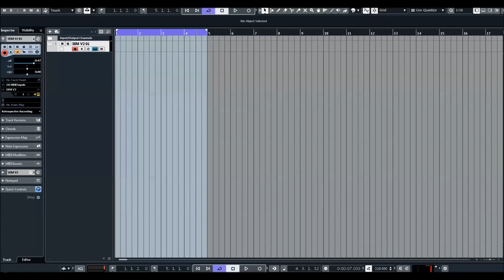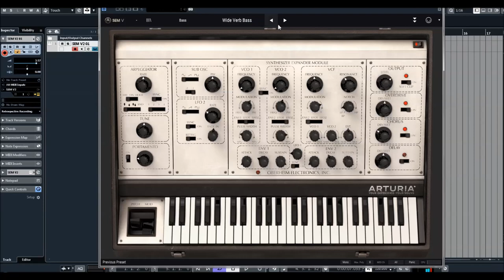Arturia | Oberheim SEM | Bass Presets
A giant has come back to life. Oberheim®'s legendary SEM - Synthesizer Expander Module - is back for the first time as a high-end software emulation powered by Arturia's exclusive TAE® technology.

The SEM module was originally made to compliment other synthesizers but later came into its own as a great sounding synth. The unique filter that allowed continuously variable operation from low pass to high pass gave it a sound that no other had. When multiple SEM's were connected into a 4 or 8 voice polyphonic system, it became a thing of beauty.

Accurately recreating the tone, waveshapes, multimode 12dB/octave filter and other detailed characteristics, SEM V delivers all the deep analog sounds that made its grand ancestor so unique and praised. Our voice programmer mode allows you to recreate the sound of the huge and rare 8 Voice. The SEM is known as a bass and lead machine but our recreation extends it well beyond the original. it's sound pallet extends to moving 8 voice pads , acid arpeggios and even electronic percussion.